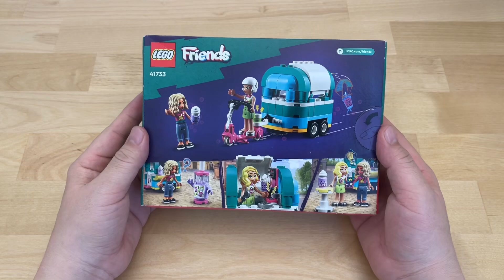LEGO Friends 41733 Mobile Bubble Tea Shop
Year 2023
Pieces 109

Chapters:
0:00 Unbox
0:49 Build
3:41 Review